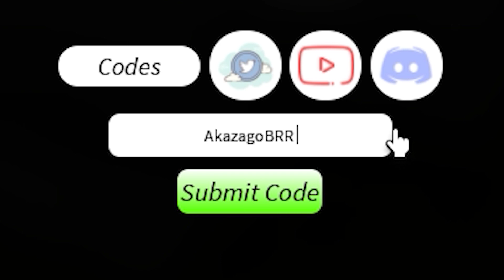ALL 5 NEW *SECRET* SPINS UPDATE CODES In PROJECT SLAYERS CODES | ROBLOX Project Slayers Codes !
In this video i share all the new codes in project slayers update roblox !